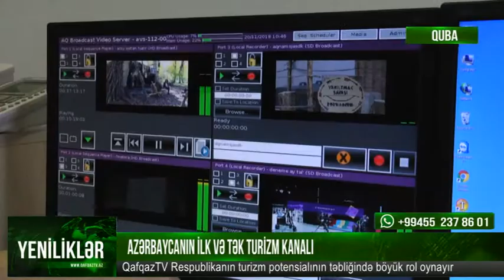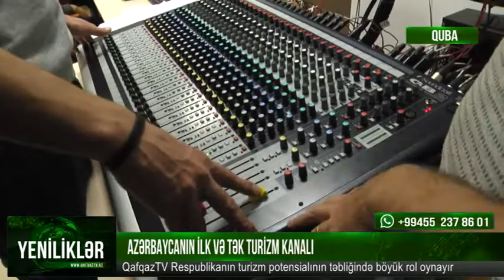AZƏRBAYCANIN İLK VƏ TƏK TURİZM KANALI - QAFQAZ TV